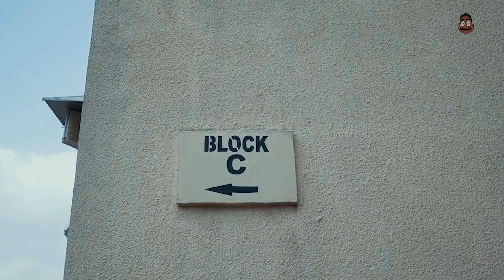SOS SportCash - Ep 5 ft Kuti Hall University Of Ibadan Footballers Blind Fold Shot Trailer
It's another banger! Hey guys, Shades of Sam is on the street with the boys. This time around we are testing how well the guys can take a shot from corners.
Seeing the tussle and hustle is  interesting. Who wins eventually? Watch this episode to find out.
Also, have you watched the previous videos yet?